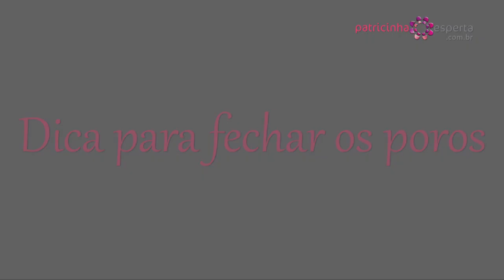Dica Para Fechar Os Poros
Blog com dicas de Beleza, Cabelos, Moda, Dieta e Comportamento diariamente.